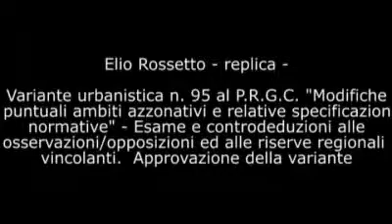Consiglio Comunale 05/05/08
Replica Rossetto in merito alla delibera n.16: variante urbanistica n.95 al P.R.G.C. "Modifiche puntuali ambiti azzonativi e relative specificazioni normative" - esame e controdeduzioni alle osservazioni / opposizioni ed alle riserve regionali vincolanti - approvazione della variante.